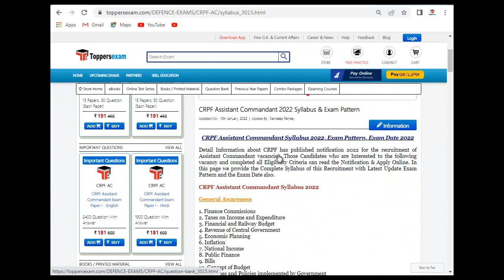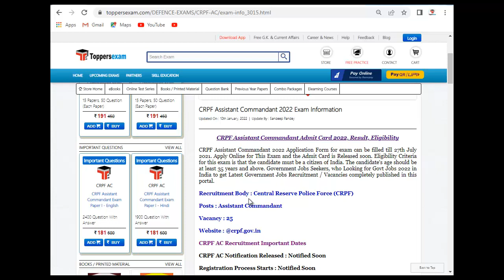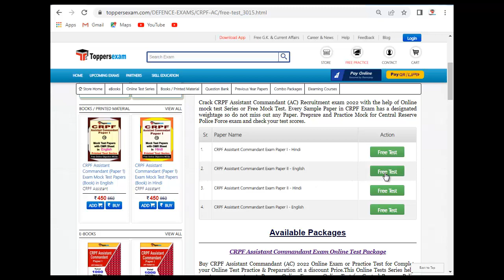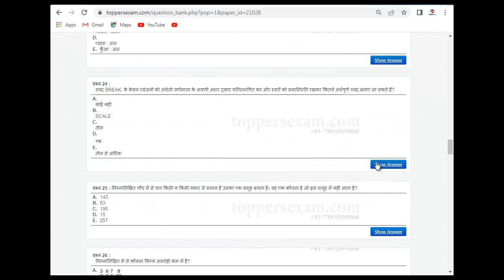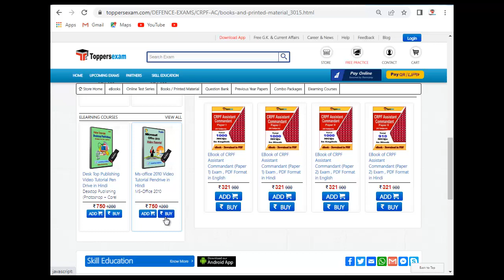CRPF ASSISTANT COMMANDANT Update Syllabus & Pattern 2022 | Online Test Series | MCQ | Books & eBook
CRPF ASSISTANT COMMANDANT Exam 2022 Detailed, Complete Exam, Update Syllabus & Pattern. For Preparation of CRPF ASSISTANT COMMANDANT  Update Syllabus, Online Test Series 2022,  we Provide Books, eBooks, Booklet,  ,Printed Material, Mock test, MCQ, Practice Set, Question and answers, Latest Exam Pattern , Frequently Asked Question, important Questions, Preparation Tips & Strategy CRPF ASSISTANT COMMANDANT  Exam, Study Material and More at Toppersexam.com,